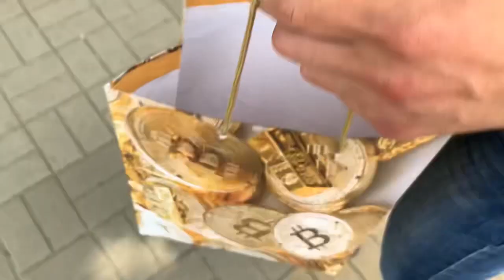День защиты детей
С днём защиты детей желаю счастья здоровья любви 🙏😌подписываетесь на мой Инстаграм 😉🤝👉🏻 sergei_galoyan  благодарю за поддержку